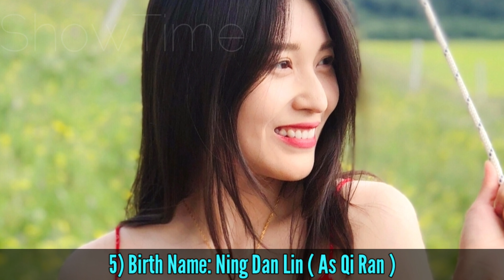Master Wait a Moment Chinese Drama Cast Real Name & Ages || Lin Yu Shen, Liu Yi Tong BY ShowTime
Master, Wait a Moment 2021 Chinese Drama Real Cast Name & Ages || Lin Yu Shen, Liu Yi Tong, Luo Yu Tong, Long Zheng Xuan, Ning Dan Lin, 林雨申, 刘怡潼, 罗予彤, 龙政璇 BY ShowTime

Drama: Master, Wait a Moment
Native Title: 双面神探
Also Known As: Detective A & B , Double-faced Detective , Double Detective , Shuang Mian Shen Tan , 雙面神探
Director: Huang Yuanda, Zhao Tian Yu
Genres: Friendship, Mystery, Comedy
Country: China
Episodes: 32
Aired: Sep 7, 2021 - ?
Aired On: Tuesday, Wednesday
Original Network: Mango TV, Mango TV
Duration: 45 min.
Content Rating: 13+ - Teens 13 or older

A rookie cop has gone undercover without the knowledge of the deputy captain of the police. They are pushed into opposite camps due to misunderstanding, thus marking the start to a cat-and-mouse game.

Master and apprentice begin in their hot-blooded journey to fighting crime when the cold lone ranger meets the "little fresh meat." Xu Wu Shuang, a detective in his thirties, heads up the criminal division of the Suicheng police department. He is extremely rational and would strike without hesitation once he has his sights set on a target. Meanwhile, rookie cop Wang Dai Yu  has the heart to do good yet things do not always work out. He goes by the book too much and has a much soft personality. Being a fuerdai, he could have inherited his family's riches yet chose to be a public servant.

Chinese Drama Master Wait a Moment 2021 Eng Sub
Master Wait a Moment Chinese Drama 2021 Eng Sub
Master Wait a Moment Season 1 Eng Sub
Master Wait a Moment Hindi Dubbed